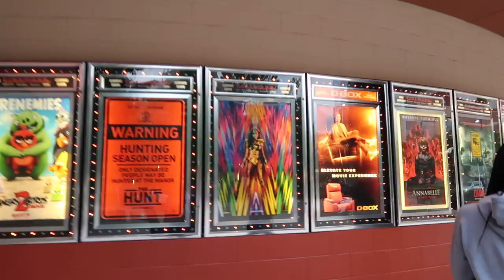I'M GOING ON A DATE | MOVIE DATE | CRAWL | MOVIE POPCORN